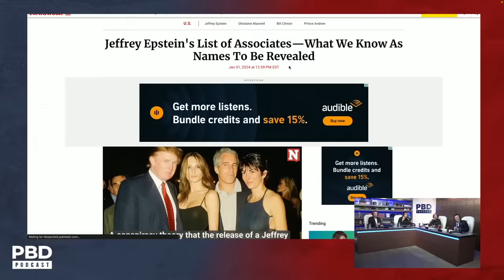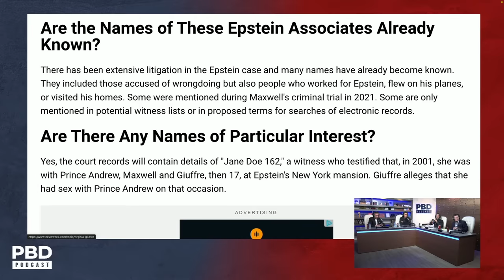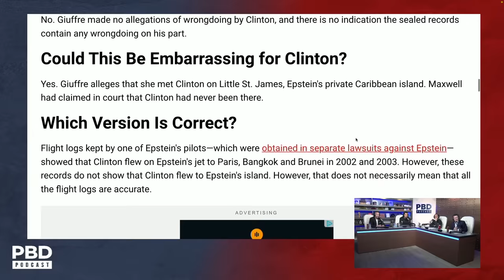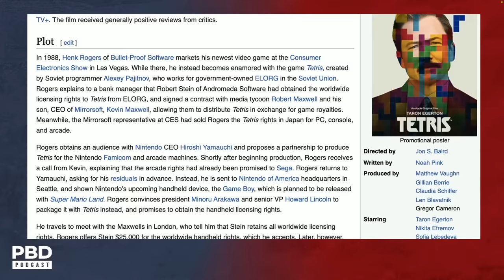“He’s Definitely On It” - Bill Clinton & Others Named As Jeffrey Epstein’s Client List is Revealed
Patrick Bet-David, Adam Sosnick, Tom Ellsworth and Vincent Oshana discuss the release of Jeffrey Epstein's associate list and why Bill Clinton has been named more than 50 times in court records related to Epstein's sex crimes.

Visit VT.com for the latest news and insights from the world of politics, business and entertainment